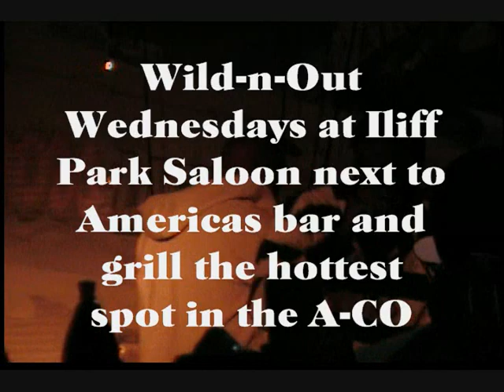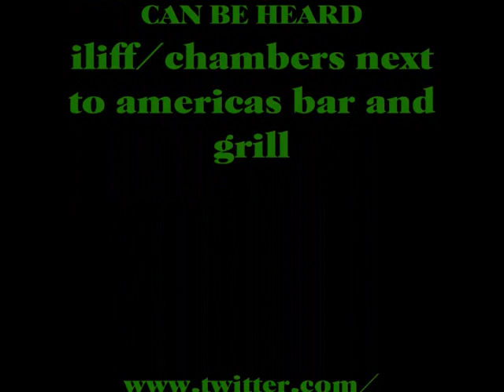WILD N OUT WEDNESDAY AT ILIFF PARK SALOON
the hottest "wed" nite in COLORADO come and see what all the fuss is about.